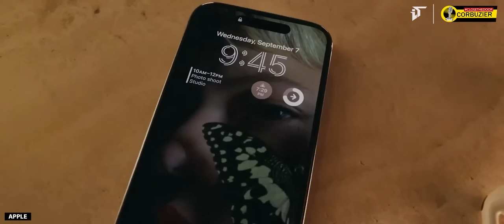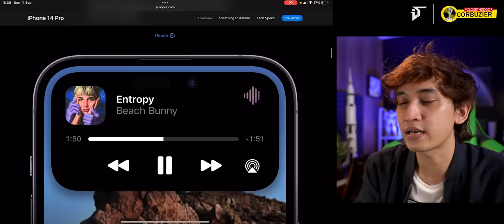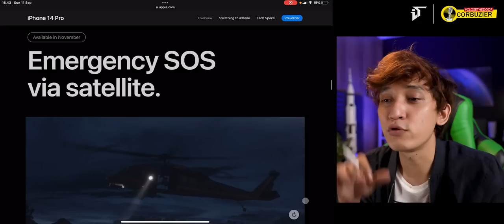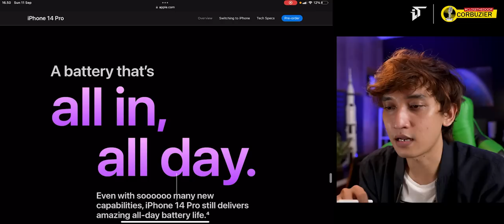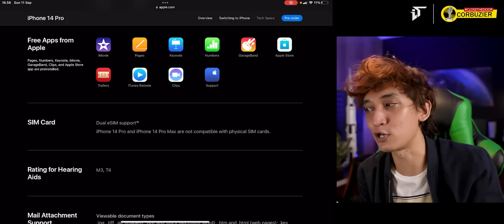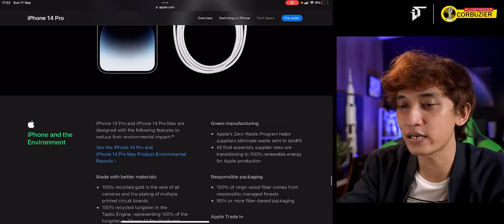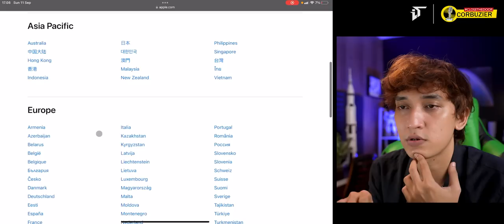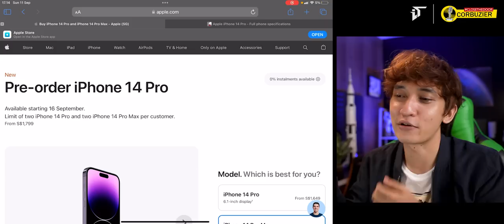Pre-Review iPhone 14 Pro Lebih Dalam! Fakta Dynamic Island, Info Rilis Resmi, Harga & Spesifikasi!